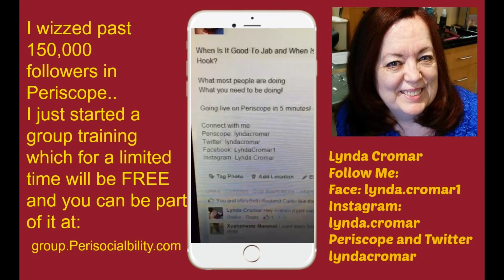When Is It Good To Jab and When Is It Good To Right Hook When Is it Okay to Sell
When Is It Good To Jab and When Is It Good To Right Hook   When Is it Okay to Sell was originally published online in  2015 on another channel.. I am bringing it back here to preserve it..